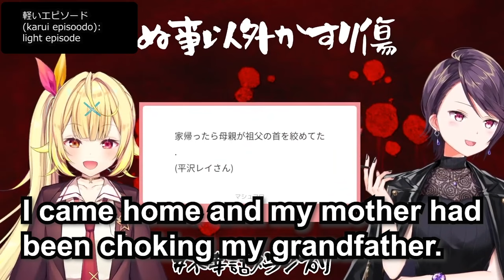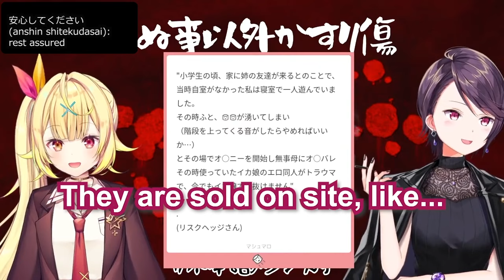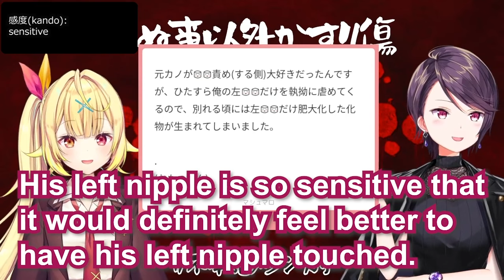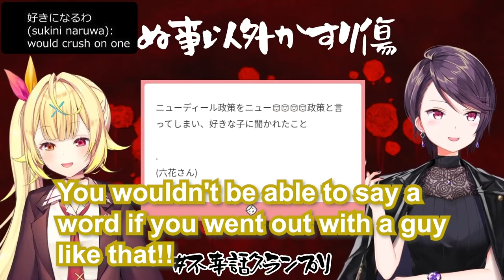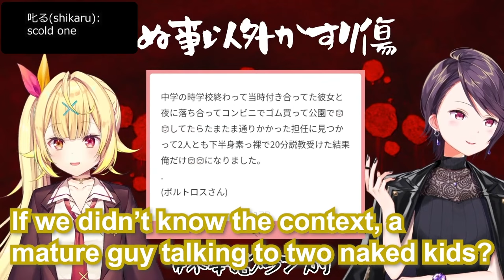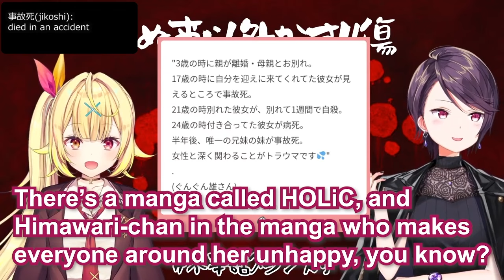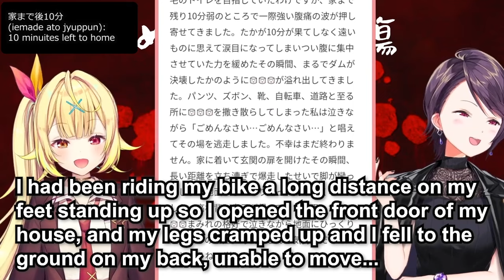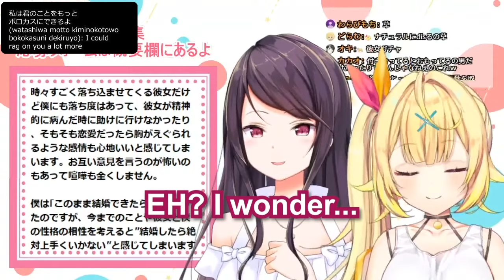【Eng Sub】Compilation of Hoshikawa Sara and Gundou Mirei's unhinged dynamic【SKB / Based / Nijisanji】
00:00 Gundou, Hoshikawa & Kawase's collab Part 1
03:19 Gundou, Hoshikawa & Kawase's collab Part 2
07:31 Gundou, Hoshikawa & Kawase's collab Part 3
10:14 Gundou, Hoshikawa & Kawase's collab Part 4
13:11 Gundou, Hoshikawa & Kawase's collab Part 5
15:27 Gundou, Hoshikawa & Kawase's collab Part 6
18:00 Gundou, Hoshikawa & Kawase's collab Part 7
19:16 Gundou, Hoshikawa & Kawase's collab Part 8
21:55 Gundou, Hoshikawa & Kawase's collab Part 9
23:33 3D collab Part 1
24:35 3D collab Part 2
25:27 Listener's dark past Part 1
26:36 Listener's dark past Part 2
28:11 Listener's dark past Part 3
30:59 Listener's dark past Part 4
33:01 Listener's dark past Part 5
35:57 Listener's dark past Part 6
37:18 Listener's dark past Part 7
38:43 Listener's dark past Part 8
41:08 Listener's dark past Part 9
42:37 Listener's dark past Part 10
43:45 Listener's dark past Part 11
44:33 Listener's dark past Part 12
46:09 Listener's dark past Part 13
48:49 Listener's dark past Part 14
50:14 Listener's dark past Part 15
53:43 Love advice(Yuri) Part 1
55:03 Love advice Part 2